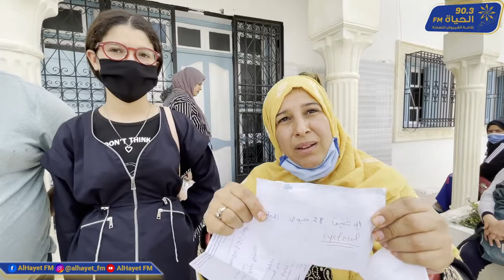مركز الطب المدرسي والجامعي...بلا طبيب عيون منذ عامين وهذا ما حصل للاطفال